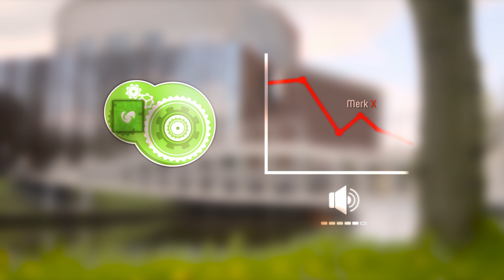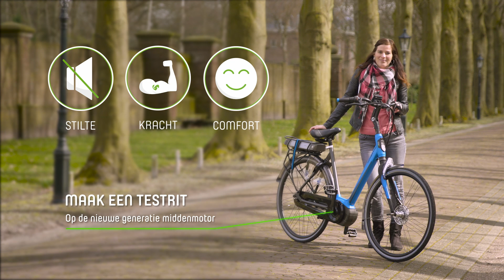Sparta - Nieuwe generatie middenmotor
Sparta introduceert nieuwe generatie middenmotor. De M8i en M10i zijn uitgerust met de nieuwe, opvallend stille ION® middenmotor Ervaar de stilte, kracht en het comfort met een testrit en ontdek de nieuwe generatie middenmotor!